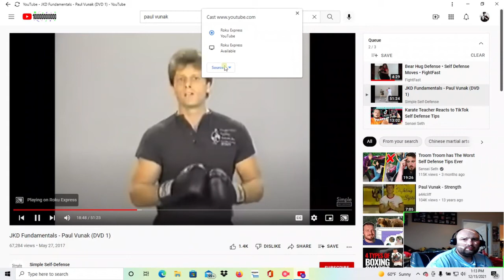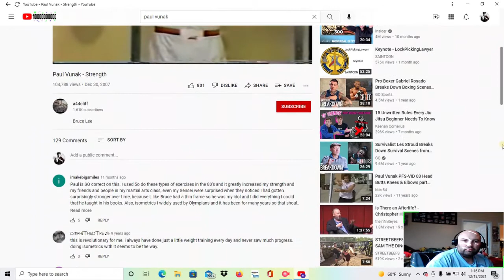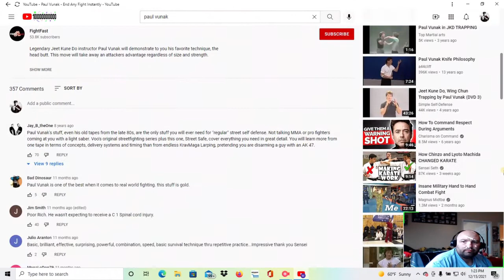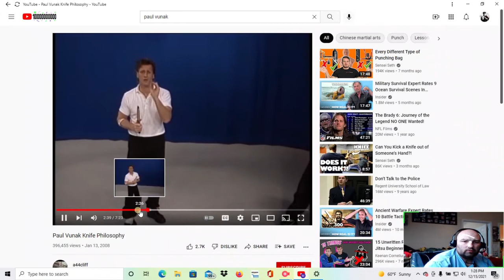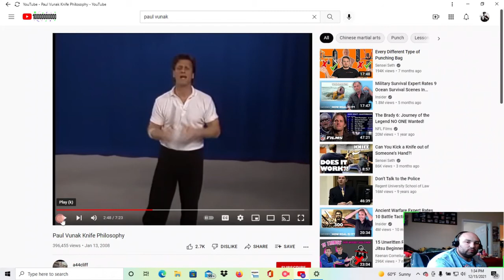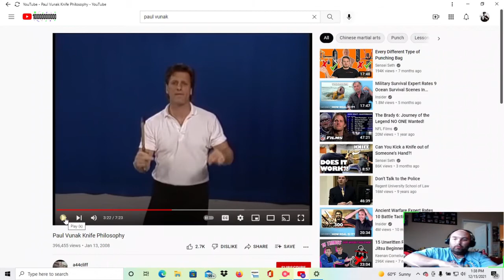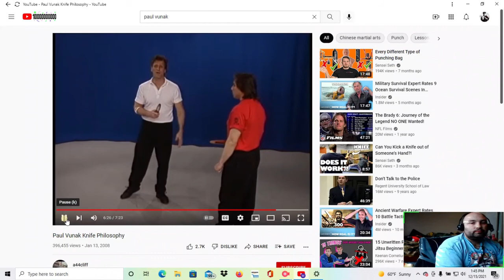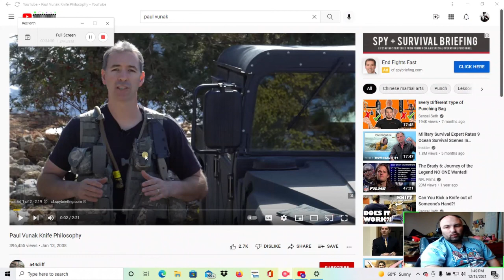First Time reacting to Paul Vunak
Jeet Kune Do Concepts. Paul Vunak is a student of Dan Inosanto that is one of the last Bruce Lee's student.